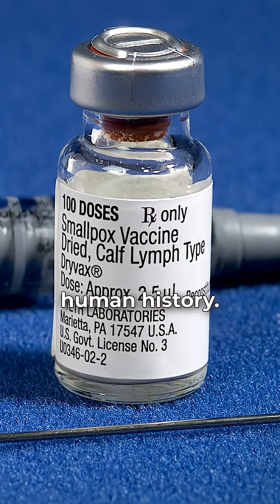Anti-Vaxxers Admit to Being Idiots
Steve Kirsch and Pierre Kory are pretty stupid, even for anti-vaxxers, but in the very beginning of this live debate they reveal themselves to be complete idiots who hold the absolutely indefensible position that all vaccines are bad. All of the vaccines ever. Doesn't matter what's in them, doesn't matter what they're for, they all suck! Let's explain why that's stupid and laugh at them a bit.